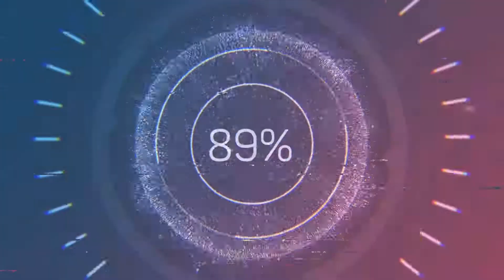The Cycle - Неплохой онлайн шутер - Давай Глянем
Всем привет с вами Панда и в этом ролике ,я смотрю на Многопользовательский шутер  - The Cycle